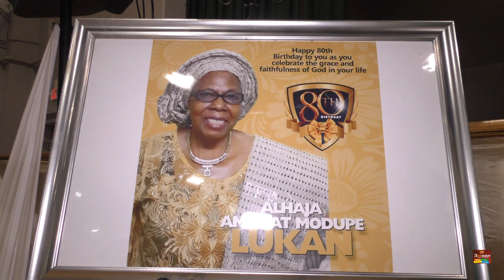Mummy Modupe Lukan 80th birthday Party - Preview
3 In One Video